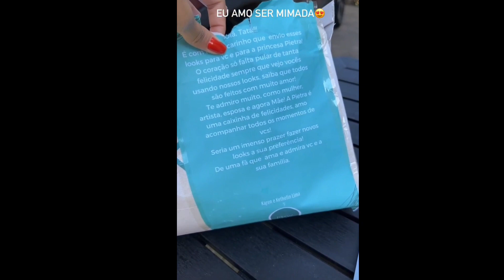Tays mostra os presentes recebidos para Pietra